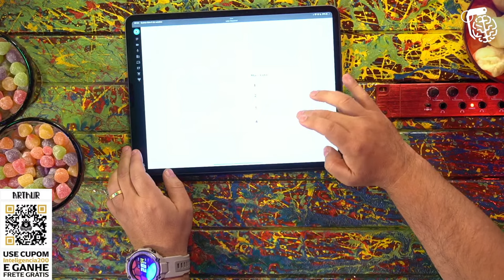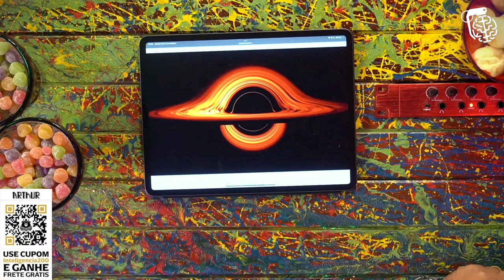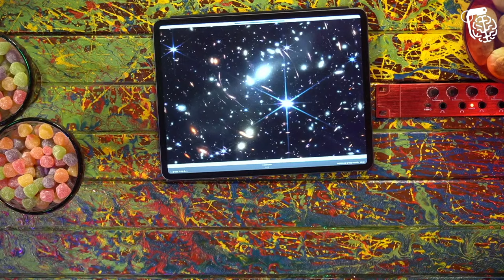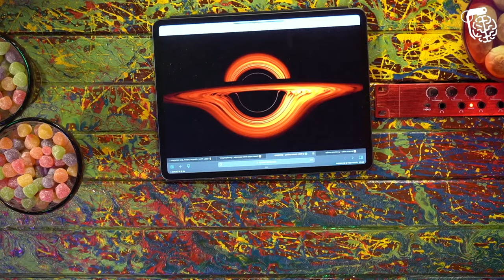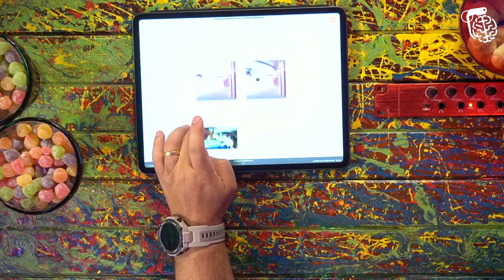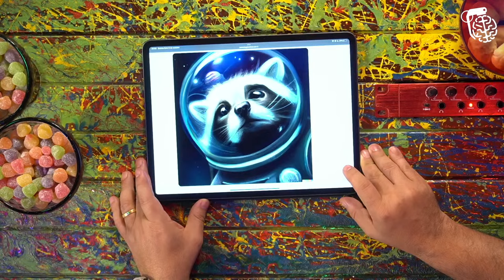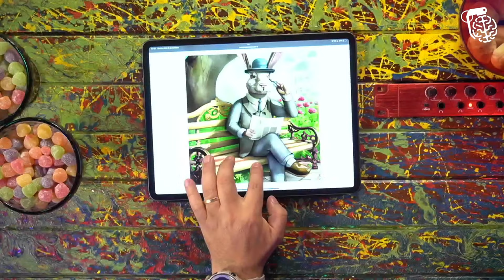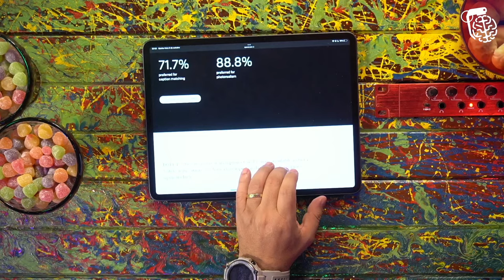SÉRGIO SACANI (SPACE TODAY) E ROBERTA DUARTE - Inteligência Ltda. Podcast #640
SÉRGIO SACANI é geofísico, entusiasta da astronomia e criador dos canais Space Today e Ciência Sem Fim. ROBERTA DUARTE é astrofísica e especialista em inteligência artificial. O Vilela não tem inteligência nem natural, quanto mais artificial.

Capítulos:
00:00:00 - Início
00:10:00 - Asteroides e cometas
00:23:00 - Furacões e ciclones
00:32:00 - Mudanças climáticas
00:38:00 - A história dos buracos negros
01:08:08 - O começo do universo
01:26:00 - Mecânica quântica
01:43:30 - Área de estudo da Roberta
01:52:00 - Ética na inteligência artificial
02:41:50 - Perguntas

CAIXA POSTAL
81969 | CEP: 5619970 | São Paulo - SP

- Canal de Stand-up: Rogério Vilela
CAPTAÇÃO, PRODUÇÃO E EDIÇÃO: Fábrica de Quadrinhos
PESQUISA E PAUTA: Fabio Mantoanelli
REALIZAÇÃO: Fábrica de Quadrinhos